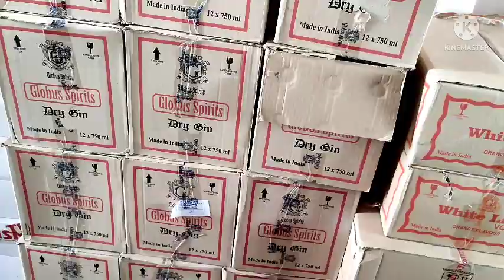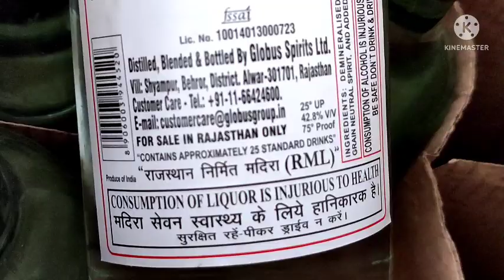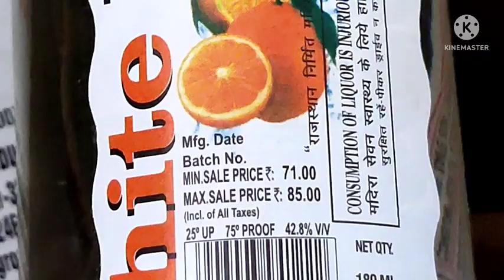RML Gin Vodka Xxx Rum Whisky unboxing and new Price 2022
Rajasthan RML Vodka new price
Shri Ganganagar sugar mil RML Rum whisky vodka new price
RML sugar mil Shri Ganganagar in Rajasthan new price Vodka Rum gin whisky